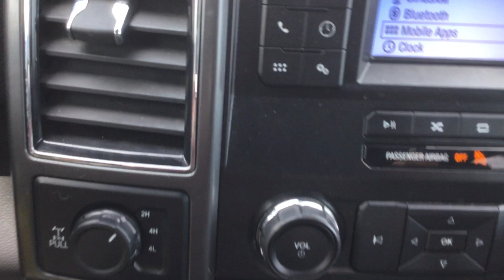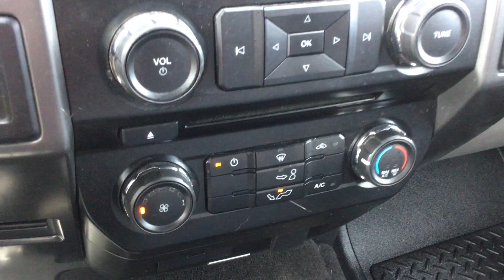2018 FORD F-150 XLT 4X4 SUPERCREW CAB STYLESIDE 5.5 FT. BOX